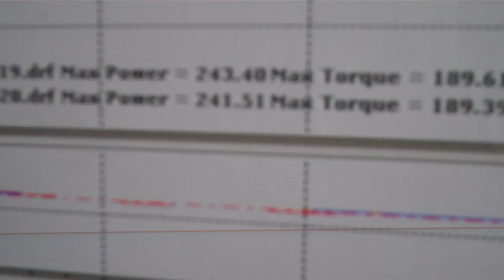stock pulley new motor!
Built motor stock pulley ported m62, bates cams